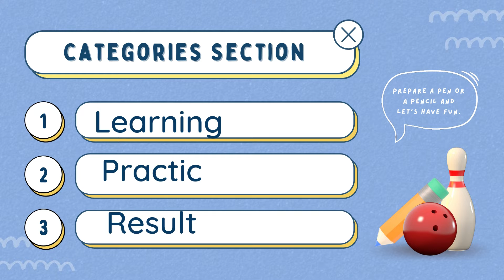The New English